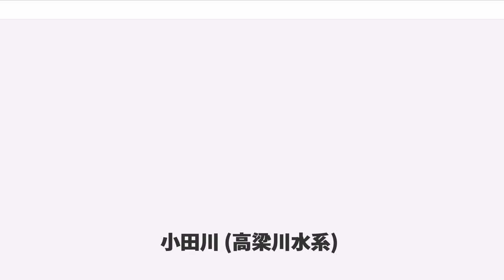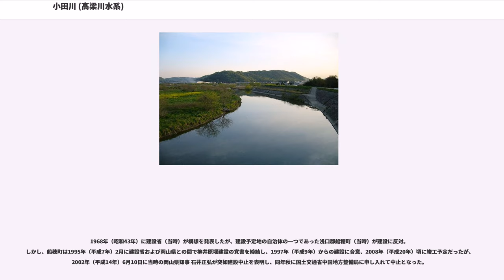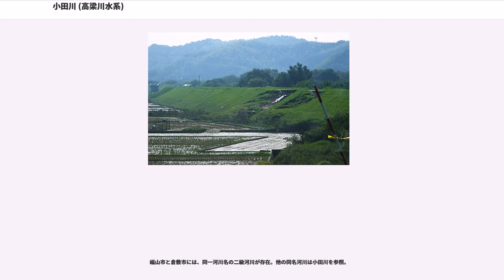小田川 (高梁川水系)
小田川（おだがわ）は、高梁川水系の支流で、広島県東北部から岡山県西部を流れる一級河川である。

広島県神石郡神石高原町上・光信地区周辺に源を発し、吉備高原（通称 : 神石高原）を南東方向に流れる。石灰岩質の地質の吉備高原を侵食しながら神石高原町・福山市山野町境付近まで見事な渓谷美の猿鳴峡（山野峡）を形成している。岡山県井原市の天神峡を経て井原市街地で東流に転じ、小田郡矢掛町を経て、倉敷市真備町と総社市との境界付近で高梁川へ注ぐ。

古くは、井原市の井原市街南端で東西に分流、山裾を西流して芦田川にも流れ込んでいたと考えられる。井原市街の地形は扇状地となっており、何かの理由で西への流れだけが遮られたという説や河川争奪が生じたという説のほか、江戸時代において備後福山の初代藩主であった水野勝成が備後福山城下を洪水から守るために、瀬変えを行なわせ、現在の流路ができあがったという説に至っては相当な土木工事であったはずなのに、そのことを記した文献が残っていないという難がある。

流域では集落や産業が古くから発達。中下流域に沿って旧山陽道が通り、川辺宿、矢掛宿などの宿場町が並び栄えた。また明治時代まで高瀬舟が通じ、旧山陽道の間宿であった今市（井原市西江原町）では回船問屋の大坂屋が営業を行っていた。この初代・大坂屋久左衛門は備後福山および水野勝成と関係の深い人物である。なお、中下流域はJR山陽本線や昭和以降の国道2号が傾動地塊を避けて旧鴨方往来沿いに通ったことで衰微した。

明治中期から治水工事が行われてきたが、出水時に高梁川の合流点からの逆流でしばしば氾濫を起こす。

20世紀では、1972年7月中旬、昭和47年7月豪雨で氾濫し、流域の岡山県部分のうち3.96平方キロメートルが浸水、床上625棟・床下322棟の建物被害があった。1976年9月の昭和51年台風第17号で、同じく3.89平方キロメートル・床上873棟・床下1034棟が水に浸かった。1979年（昭和54年）・1981年（昭和56年）・1985年（昭和60年）・1998年（平成10年）にも洪水による浸水被害が生じた。

21世紀に入ってからは、2018年7月7日、平成30年7月豪雨で支川の高馬川・真谷川（またにがわ）・末政川を含め8か所で堤防が決壊し、倉敷市真備町の約12平方キロメートルが冠水、4000棟以上の建物に浸水した。原因として、小田川が本川の高梁川に合流する箇所で、バックウォーター現象が発生したものとされる。また、矢掛町では約600棟、井原市では約300棟に浸水被害があった。さらに上流の広島県福山市山野町の山野峡でも氾濫し、キャンプ場が利用不能となる被害があった。

天神ダム（てんじんダム）は、井原市芳井町の天神峡渓谷に堰堤を構築し、笠岡湾干拓地の灌漑用水や工業用水の確保と発電、小田川の洪水調節を行う多目的ダムとして計画されていた。

1957年（昭和32年）5月に防災ダムとして建設構想があり、1959年（昭和34年）11月の案では、ダム堰の高さ約41メートル、有効貯水量1138万4000立方メートルとし、笠岡湾干拓地への導水は井原市芳井町梶江字飯名（当時は後月郡芳井町大字梶江字飯名）より取水し、延長約11.2キロメートルの導水路をもって笠岡市東大戸で吉田川に放流し、城山下付近に予定されていた遊水池で再び取水して送るという計画であった。

1960年（昭和35年）から概要調査、1964年（昭和39年）から実施設計を経て、1967年度（昭和42年度）から着工予定だったが、建設によりダム下流自治体となる井原市（当時は芳井町未編入）や井原商工会議所が反対。1966年（昭和41年）11月に笠岡湾干拓地への水源確保を高梁川水系成羽川の新成羽川ダムに変更、これにより同年12月に中止となった。

柳井原堰（やないはらせき）は、倉敷市の柳井原貯水池を貫流するように小田川を付け替え、柳井原貯水池から高梁川への合流部に堰堤を構築し、小田川の治水と水島コンビナートを中心に渇水にあえぐ高梁川下流地域の水源開発を目的にダム（堰）として計画されていた。

1968年（昭和43年）に建設省（当時）が構想を発表したが、建設予定地の自治体の一つであった浅口郡船穂町（当時）が建設に反対。しかし、船穂町は1995年（平成7年）2月に建設省および岡山県との間で柳井原堰建設の覚書を締結し、1997年（平成9年）からの建設に合意、2008年（平成20年）頃に竣工予定だった...